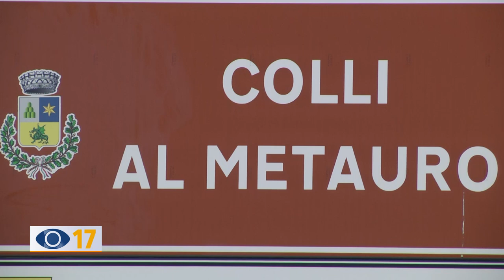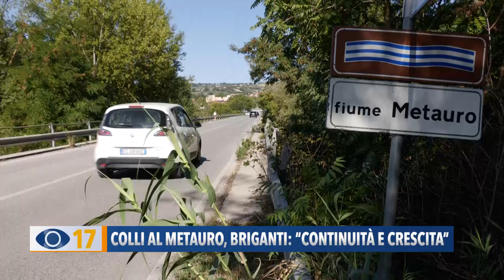Colli al Metauro, Briganti: "Continuità e crescita"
A Colli al Metauro, la sfida sarà tra due candidati: l’assessore uscente Pietro Briganti è alla guida della lista “Insieme per Crescere”.